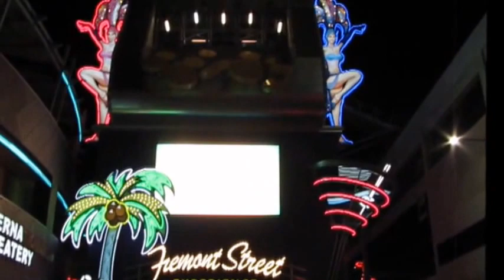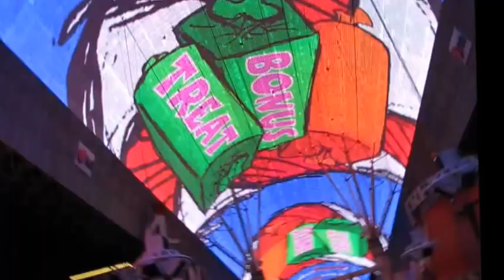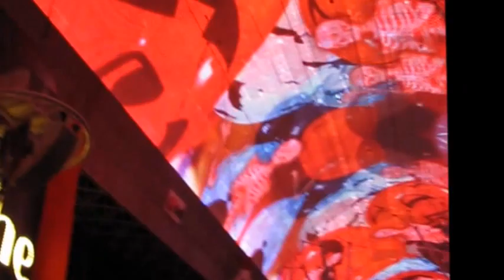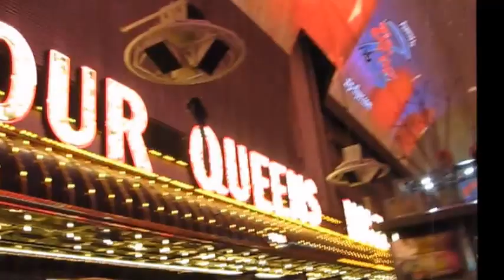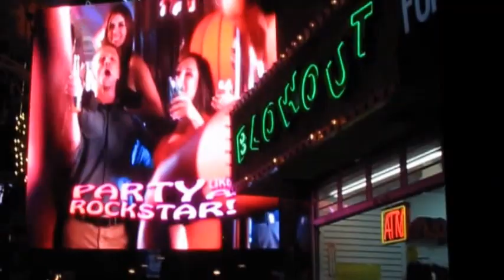Freemont St Las Vegas ~~ Lisa & Linda go downtown.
Walking around downtown Freemont St in Las Vegas.  Sights and sounds down on Freemont St.